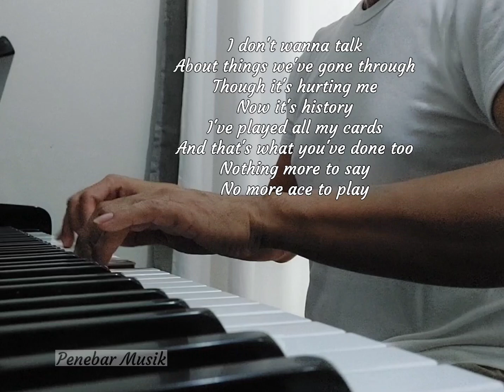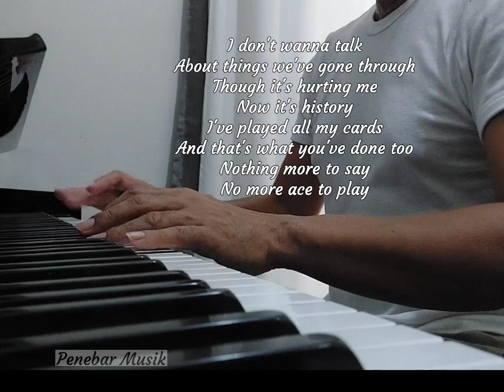"The Winner Takes It All" (ABBA)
Arr. : Christian Bennedsen, piano: Agung Rahmanto